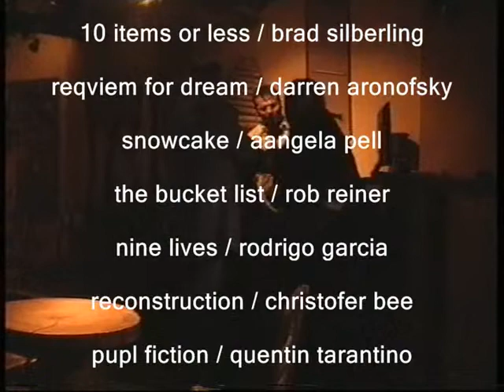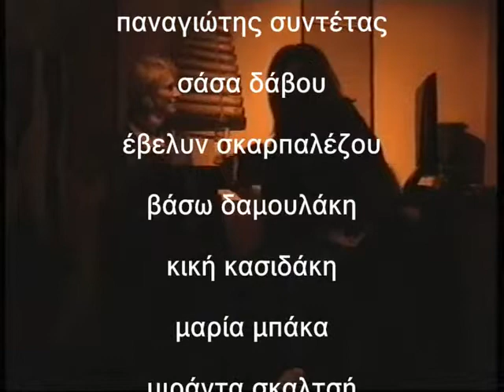ΜΕΘΕΞΗ - ΚΛΜΚ - BAR CODE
Η θεατρική ομάδα ΜΕΘΕΞΗ ΚΑΛΑΜΑΤΑΣ παρουσίασε το 2010 την θεατρική παράσταση "BAR CODE". Η σκηνοθεσία ήταν του Πέτρου Κλάδη. Το εργο ήταν βασισμένο σε κινηματογραφικέ ταινίε΅. Οι παραστάσει΅ δόθηκαν στο καφέ - μπάρ "ΤΡΥΠΟΚΑΡΥΔΟΣ".